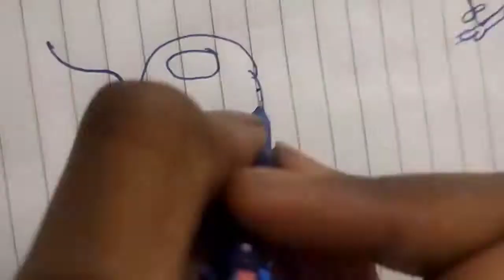how draw a cute doll wering shorts